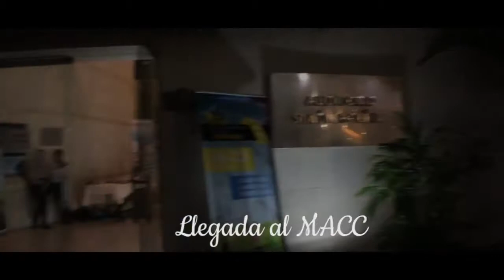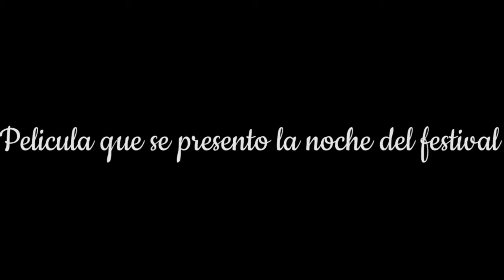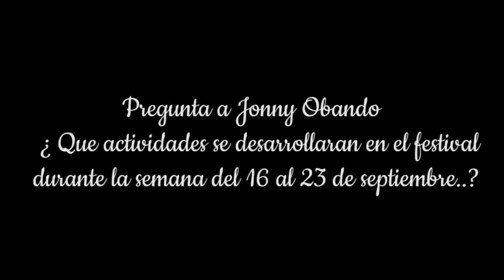Cajape Peña en la 3era edición del festival internacional de cine de Guayaquil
Cobertura de Cajape Peña en el evento de apertura de la 3era edición del festival internacional de cine de Guayaquil, con intervenciones de Roberto Marique (Actor/Productor participante), Juan Pablo Asanza (Actor/Productor participante) y Jhonny Obando (Director del festival), entre otras figuras. Video cortesía: Cajape Peña 2017.